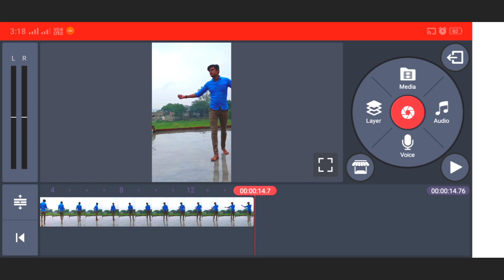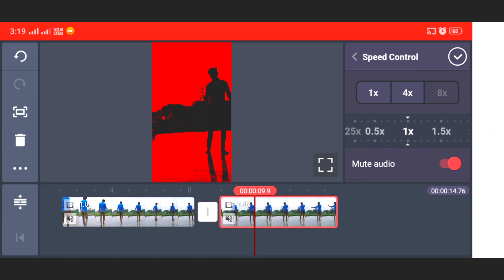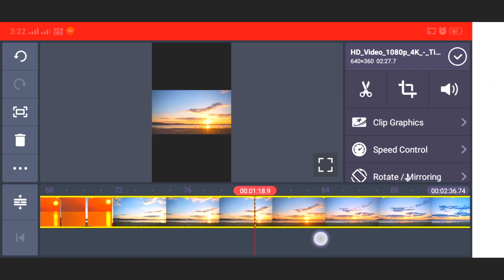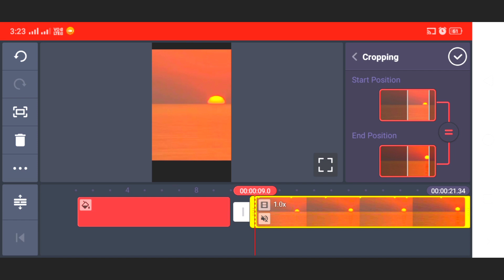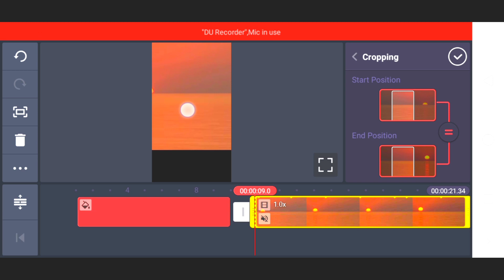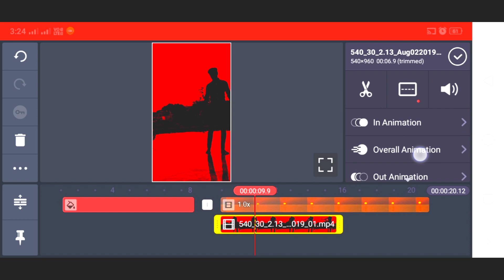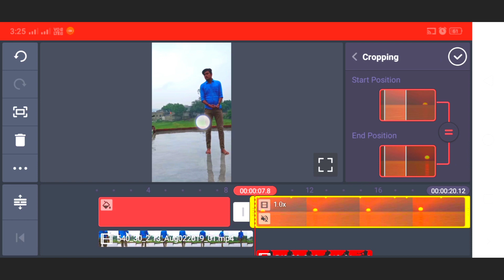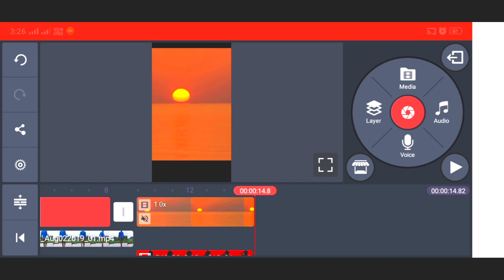Sunrise in Background VFX Effect Wala Tiktok Video Kaise Banaye । New Viral VFX Trend Sunrise 🌅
Dosto aaj mai aapko Bataunga ki tiktok pe sunrise in Background wala vfx video editing kaise karte hai sirf 2 minutes me..

So Lets Gets Started.